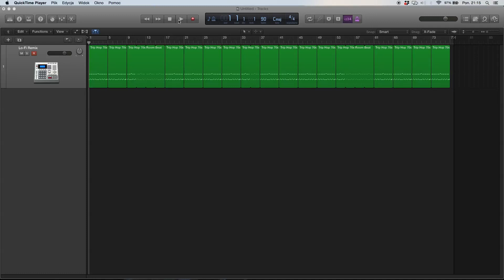Stream by Eryk Nowak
One of my jazz compositions in trip hop arrangement.
I used nord stage 2, korg minilogue, korg microKORG XL, Logic Pro X.